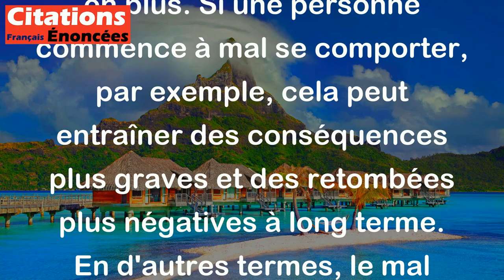Ce qui commence dans le mal s'affermit par le mal. - William Shakespeare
Cette citation de William Shakespeare signifie que lorsqu'une situation commence de manière négative, elle a tendance à s'aggraver de plus en plus. Si une personne commence à mal se comporter, par exemple, cela peut entraîner des conséquences plus graves et des retombées plus négatives à long terme. En d'autres termes, le mal engendre le mal.